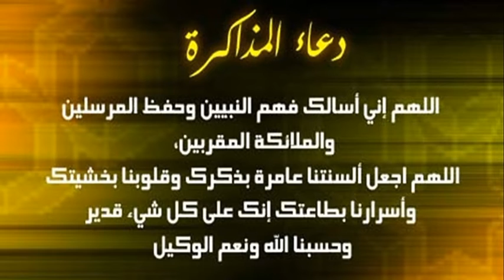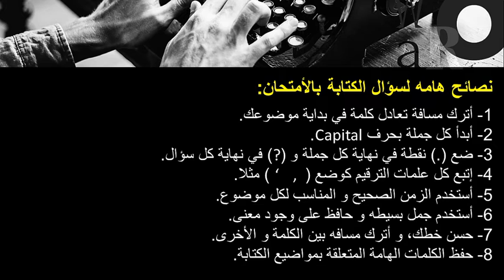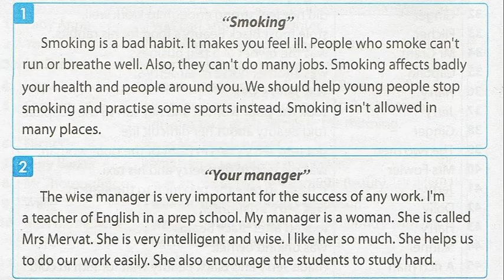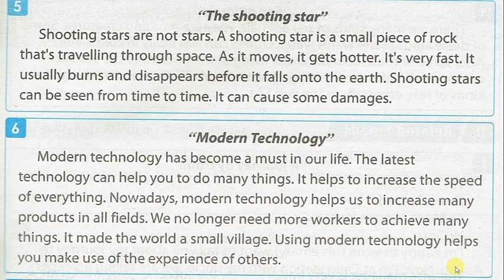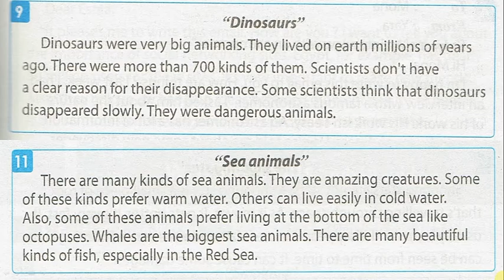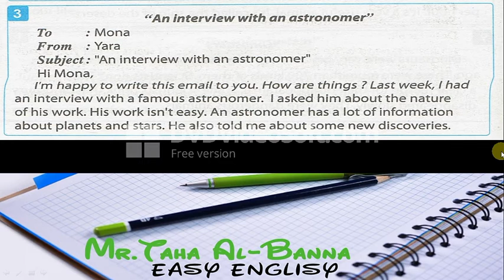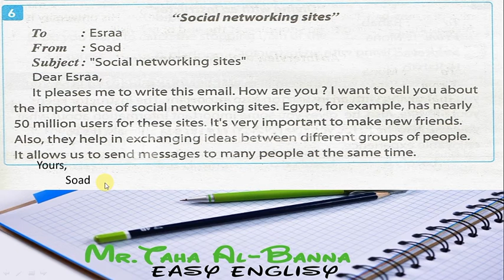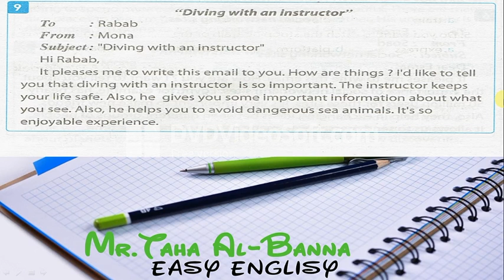أهم مواضيع الكتابة Paragraphs / انجليزي تالته اعدادي / المراجعة النهائية 6 / الترم التاني